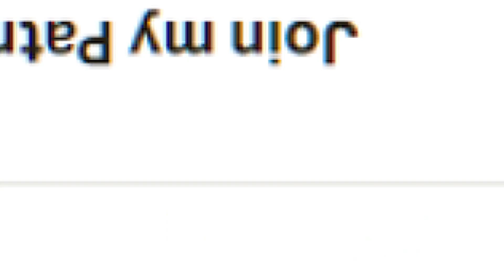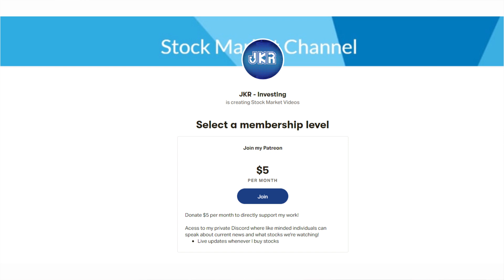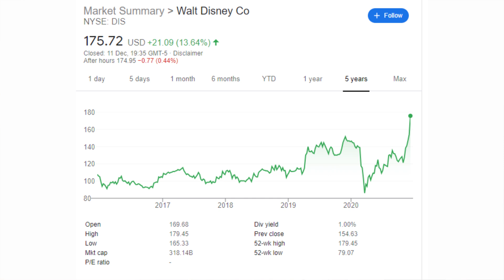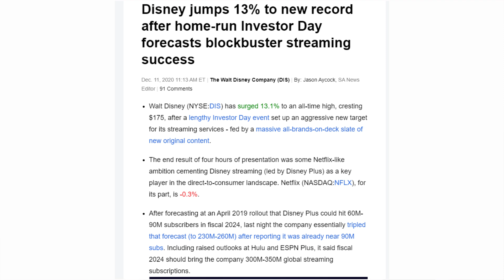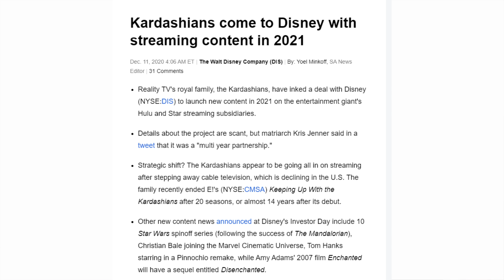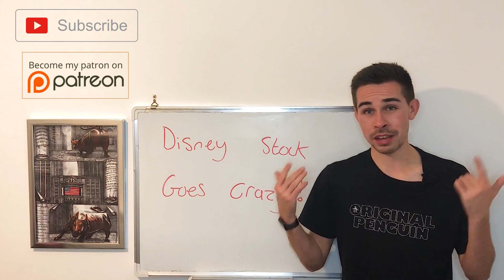Disney Stock Goes Crazy !!!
Hi! my name is Jacob, and today, we talk about Disney Stock

Create a Trading 212 Invest account using this and we both get a free share!